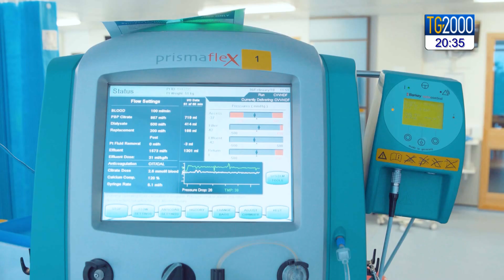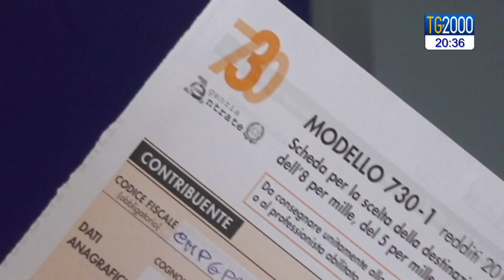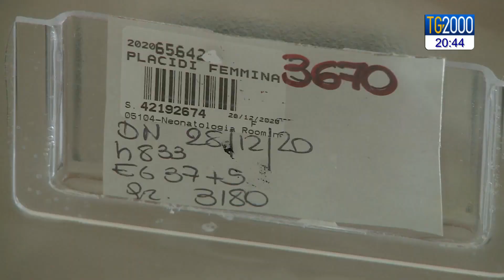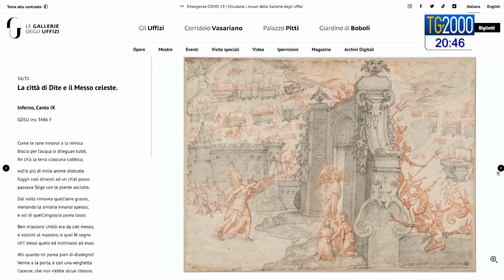TG2000 del 1 gennaio 2021 - Edizione delle 20.30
In conduzione: Michele Sciancalepore